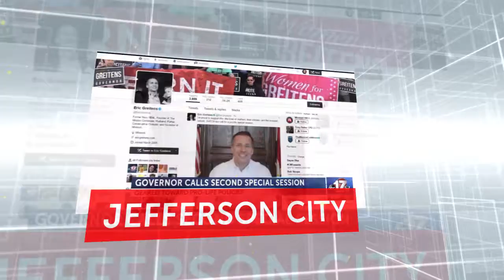Proof 30 6-7-17